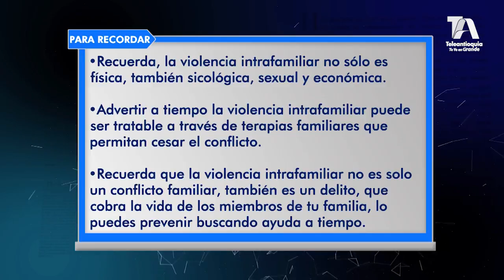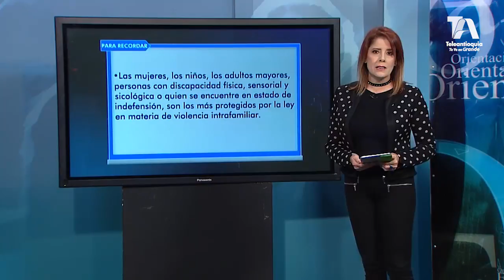Su Caso en Casa | Violencia Intrafamiliar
SuCasoenCasa una oportunidad para resolver tus inquietudes jurídicas.
¿Tienes más consultas jurídicas? - Ingrese